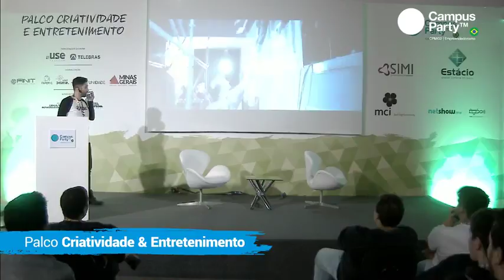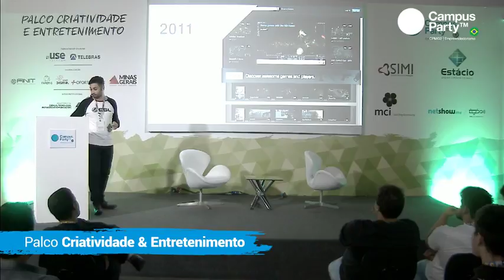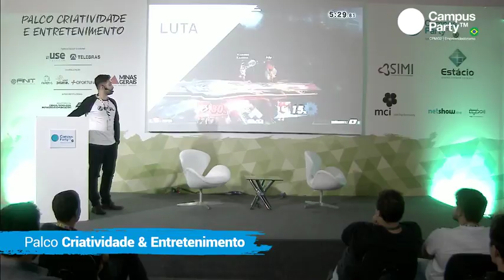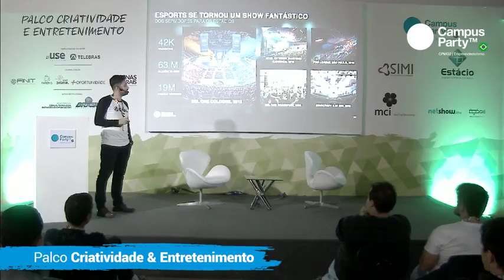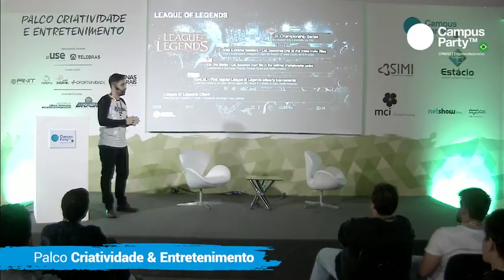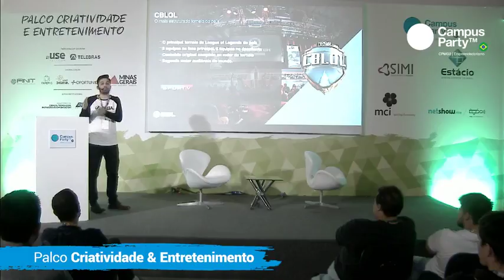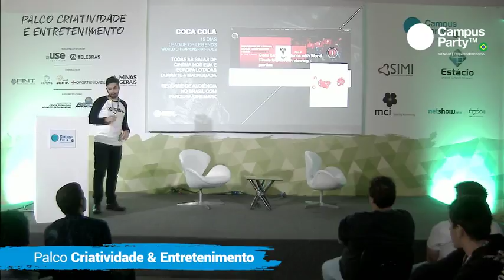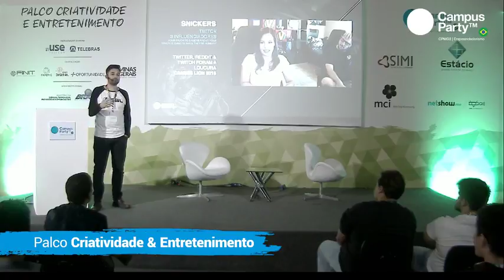CPMG2 - 03/11 - PALCO CRIATIVIDADE E ENTRETENIMENTO - eSPORTS: O QUE EMPRESAS PRECISAM SABER